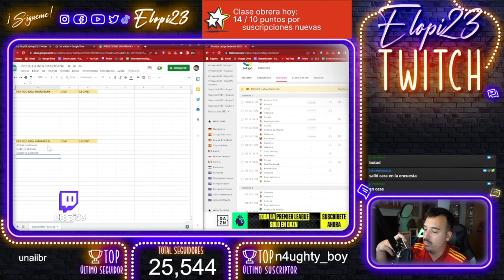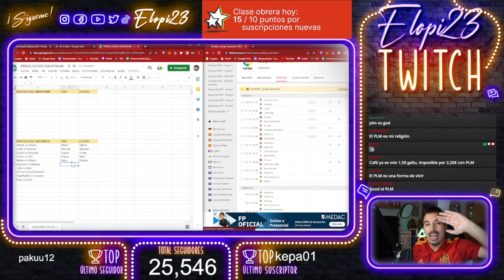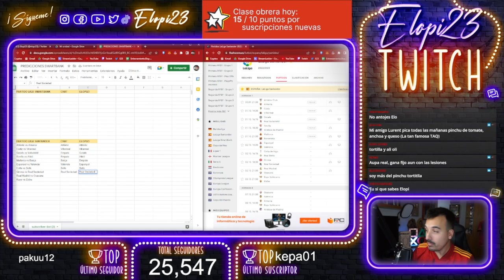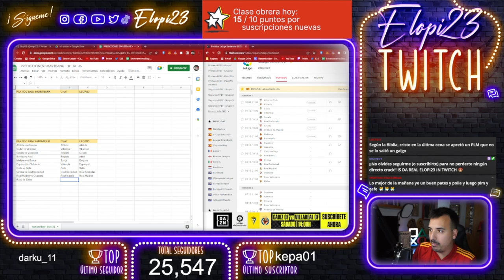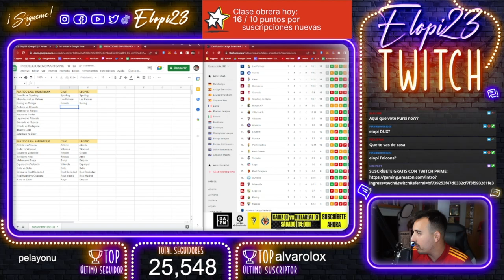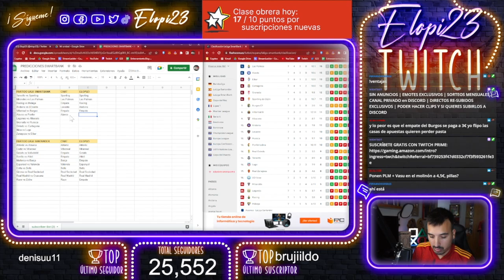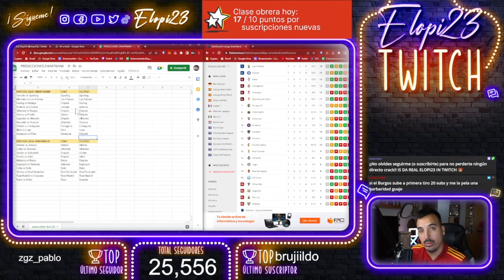PREDICCIÓN JORNADA FINDE 30 SEPTIEMBRE LIGA SMARTBANK & SANTANDER *re-subido*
Una semana mas tenemos pronósticos gente!!